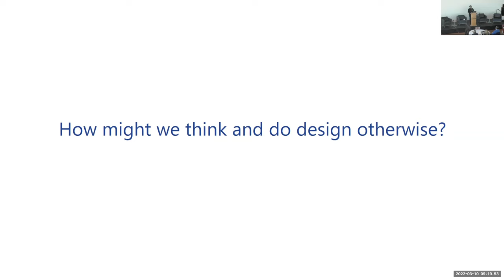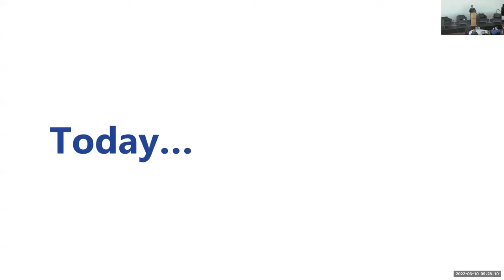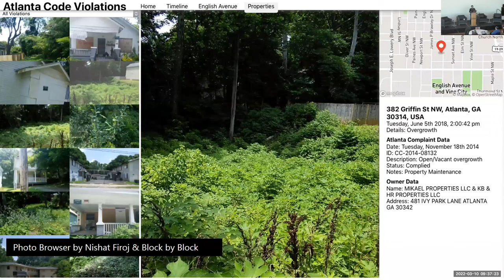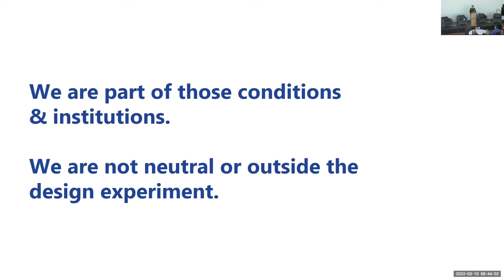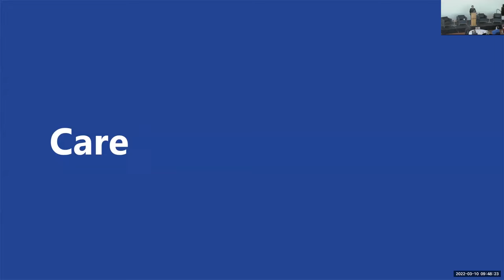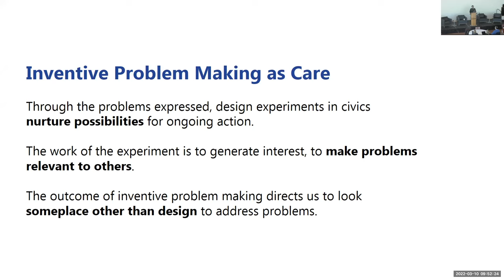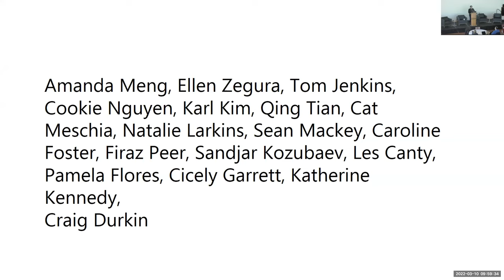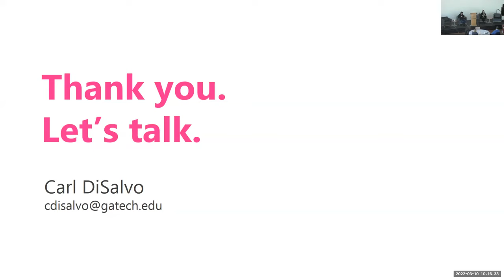'Design as Democratic Inquiry', by Carl DiSalvo, keynote speech for The Smartification of Everything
Keynote speech for The Smartification of Everything symposium.

The ‘Smartification of Everything’ was a hybrid event with an in-person at the University of Ottawa, and a virtual component that consists of a symposium, an exhibition, and interactive events. It brought into dialogue scholars and artists across various disciplines and genres to explore the social, political, cultural and environmental implications of the smartification of the city, the rural, and beyond.

The event was sponsored by, and in collaboration with the Canada Social Sciences and Humanities Research Council, the University of Ottawa Research Centre for the Future of Cities, the University of Ottawa Faculty of Social Sciences, the University of Ottawa Alex Trebek Forum for Dialogue, and the ETHOS LAB at IT University of Copenhagen. For program, virtual exhibition and other talks,